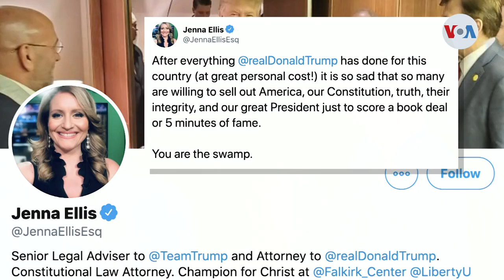Giro inesperado en el juicio político a Trump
El juicio político al presidente Donald Trump da un giro inesperado. Después de que los senadores republicanos se opusieron a que hubiera testigos, una nueva información sobre un exasesor de Seguridad nacional del mandatario les ha hecho reconsiderarlo.
¡Visítenos!